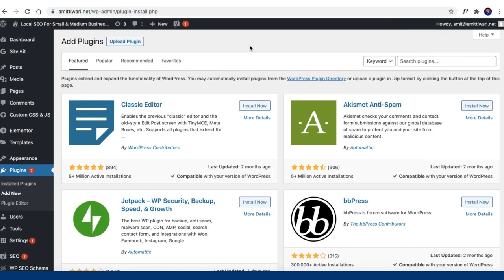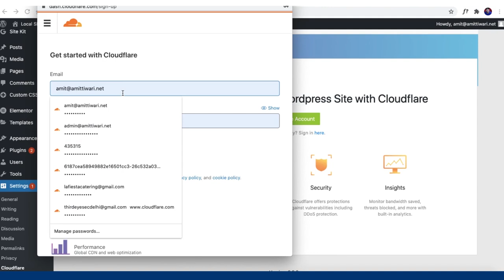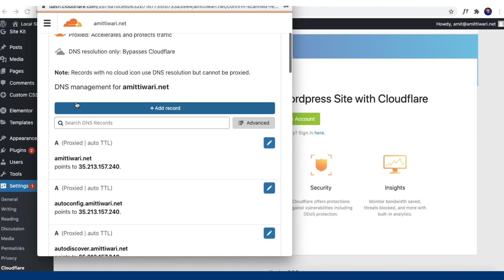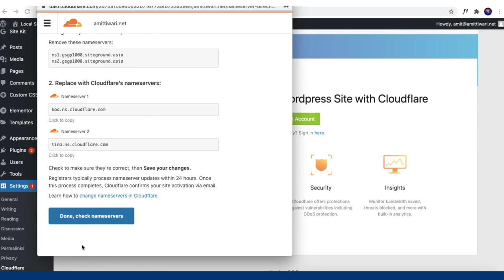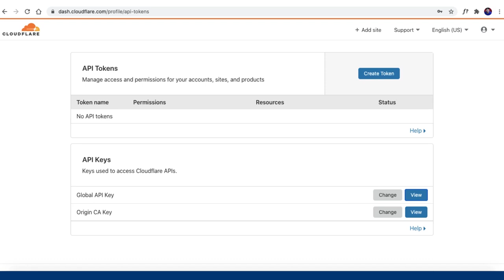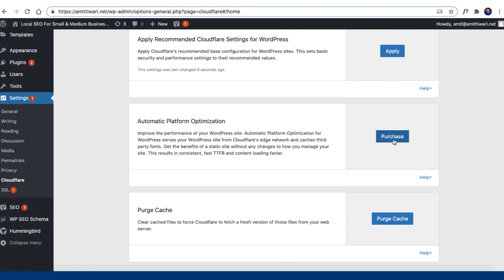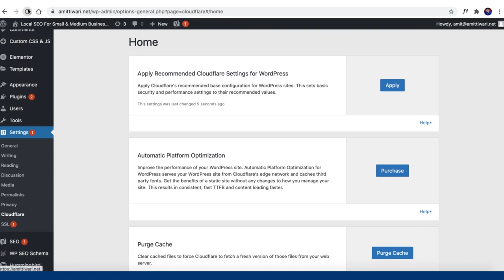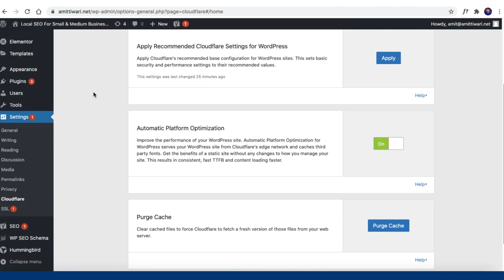OFFICIAL Cloudflare Plugin For WordPress | Automatic Platform Optimization in Hindi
OFFICIAL Cloudflare Plugin For WordPress | Automatic Platform Optimization in Hindi Step By Step

Cloudflare ke pahle official Wordpress plugin ko install kariye aur setup kariye is video ke sath, step by step!